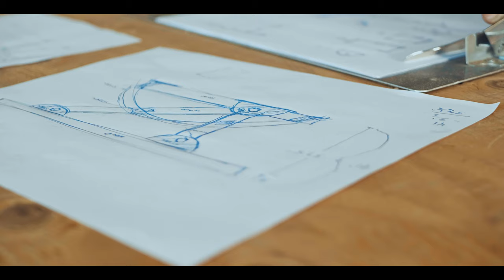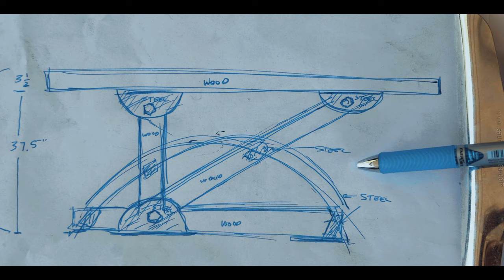Introducing industrial artist jesse macdonald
This is a video introducing myself... jesse macdonald. Hayden Spilman is who recorded and created this beauty. enjoy!